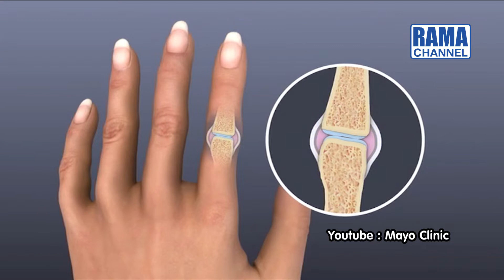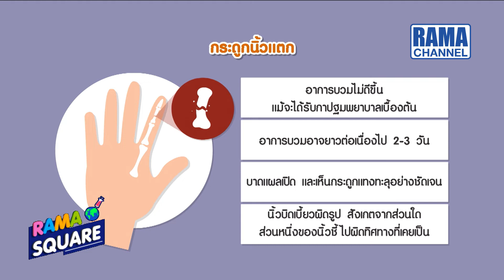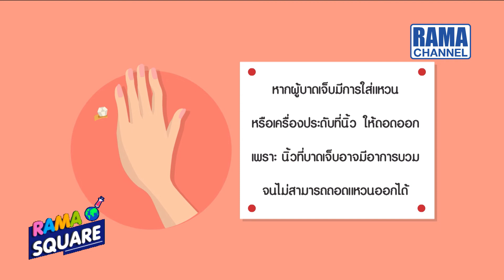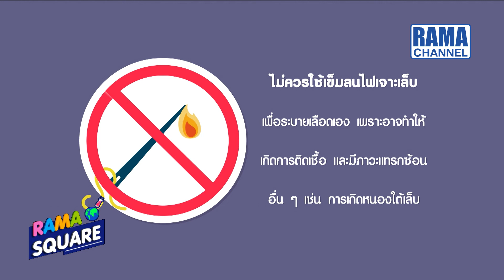RAMA Square - วิธีปฐมพยาบาลเบื้องต้นเมื่อโดน "ประตูหนีบนิ้ว" 27/10/63 l RAMA CHANNEL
Break 2 Better to know
วิธีปฐมพยาบาลเบื้องต้นเมื่อโดน "ประตูหนีบนิ้ว"
แขกรับเชิญ อ. นพ. วีระวัฒน์ เธียรประธาน ภาควิชาเวชศาสตร์ฉุกเฉิน คณะแพทยศาสตร์โรงพยาบาลรามาธิบดี มหาวิทยาลัยมหิดล